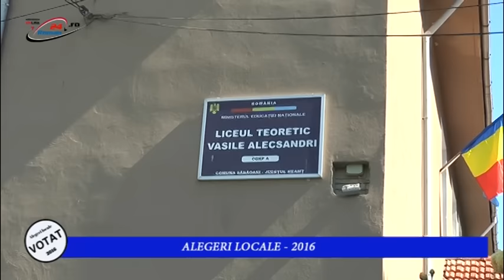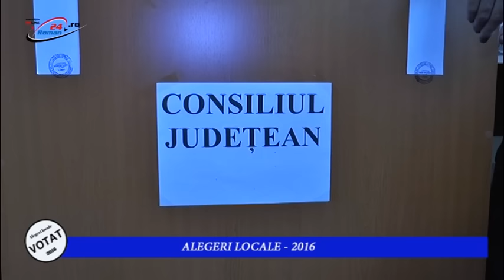ALEGERI LOCALE LA SABAOANI - 5.06.2016